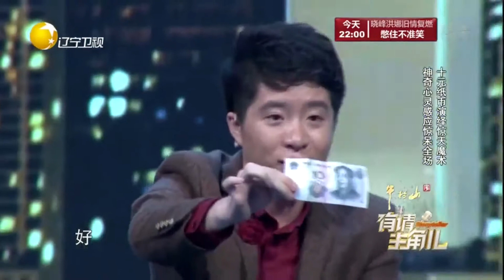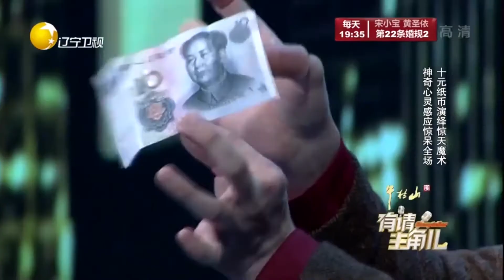嘴碎魔术师十块钱帮致富，大秀隔空写字丨有请主角儿